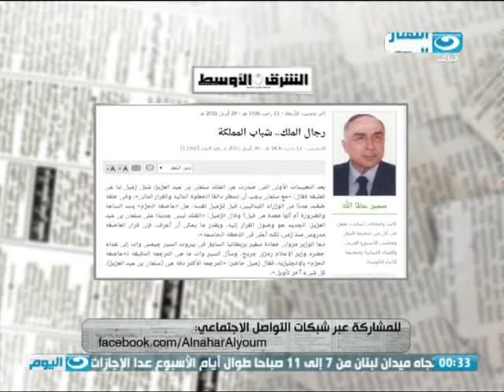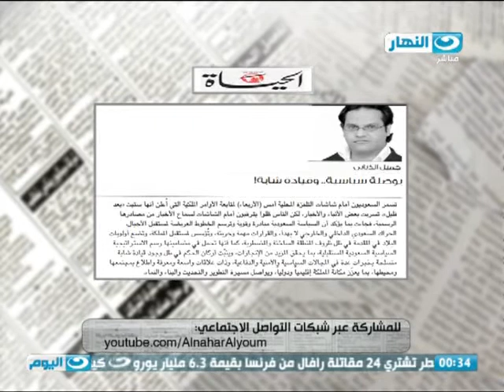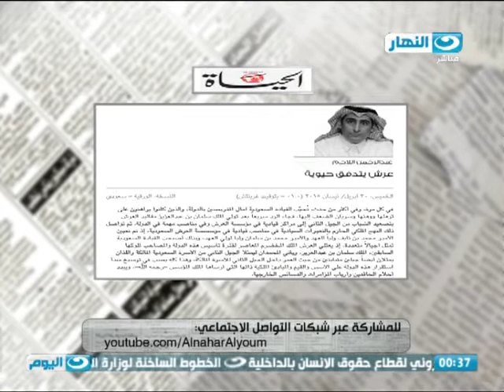الصحافة اليوم | جولة في الصحافة العربية وابرزها كواليس تغييرات النظام الحاكم بالسعودية